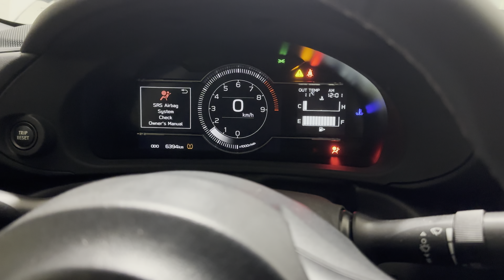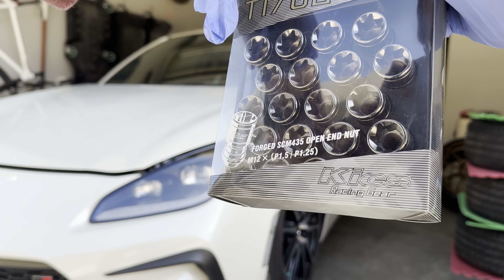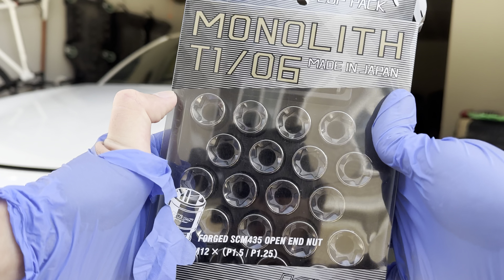Spring here we go! 2024 CANADA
Finally spring is here..
Been waiting for this moment every year..
Lets start this year with a good vibes.

Helps me create more contents and buy things that you would like to see in this channel.